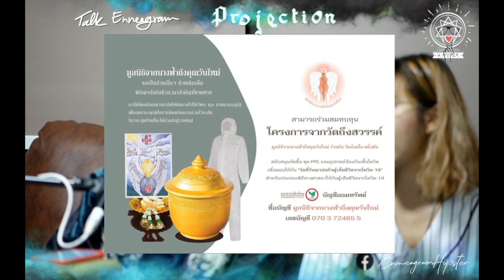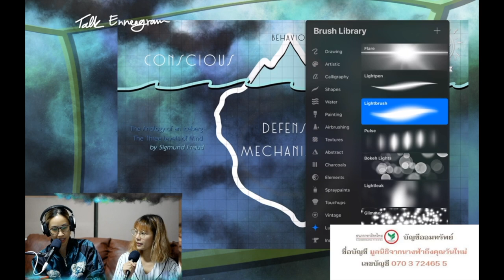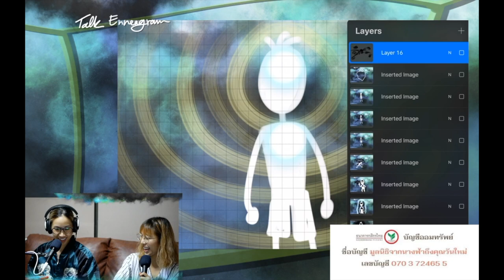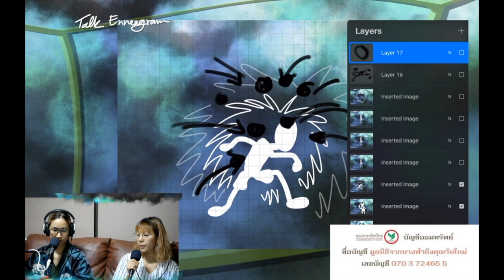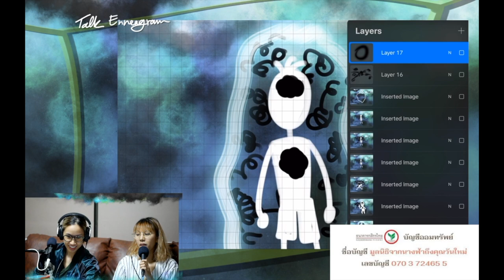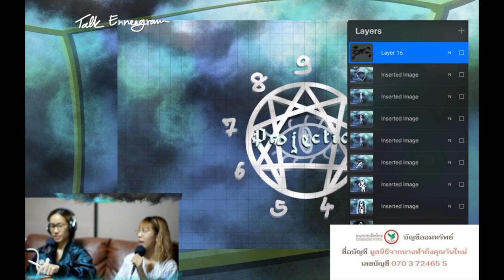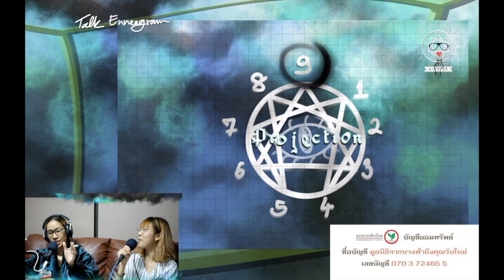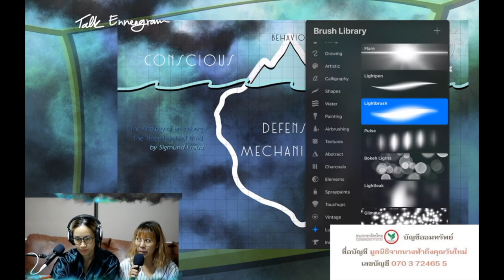(เทปบันทึกภาพ) Talk Enneagram: Projection ฉายออกไปให้ใหญ่เกินจริง - มิ้น Sleepiink อุ๋งอิ๋ง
กลับเข้ามาเพื่อสำรวจด้านใน รู้เท่าทันความคิด ความรู้สึกอย่างซื่อสัตย์ไปพร้อมกัน

☸️ เข้าพรรษาพาเพลินเจริญสติ
ร่วมพูดคุยแลกเปลี่ยนอย่างผู้มีสติ
ทำความเข้าใจตัวเรา…ตัวเขา
กับ Topic ที่จัดว่าหนักแต่น่าสนใจไม่เบา

กับการขยี้ตีแผ่
กลไกการป้องกันทางจิตชนิดหนึ่ง
ที่หากไม่รู้เท่าทัน…
มันอาจทำให้เกิดข้อจำกัดบางอย่างในชีวิต
หรืออาจเข้าขั้นเป็นพิษ
Toxic ใส่ผู้อื่นแบบไม่รู้ตัว ☠️☠️☠️
กลไก…
ที่มีเหตุมาจากพลังงานลบลบในตัวเอง
กลไกที่มีชื่อว่า “Projection”
ที่ไม่ว่าลักษณ์ไหนก็อาจเผลอใช้กับบ่อย
กลไกที่ทำให้คุณเผลอปกป้องตนเอง
ด้วยการ
“ป้ายมุมมองที่บิดเบี้ยว” ใส่โลกภายนอก

ใน Talk Enneagram

“Projection”
🎥 ฉายออกไปให้ใหญ่เกินจริง

มาร่วมสังเกตตนเอง
ส่องกาย ส่องใจ
🌈ลด ละ เลิก นิสัยที่เป็นมลพิษ
เพื่อชีวิตที่เบาสบายกับพวกเรา